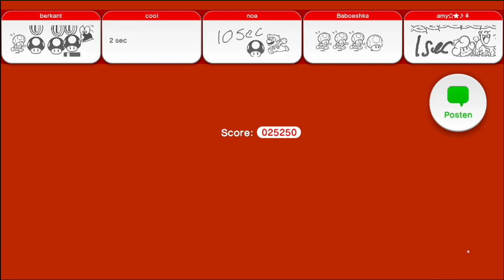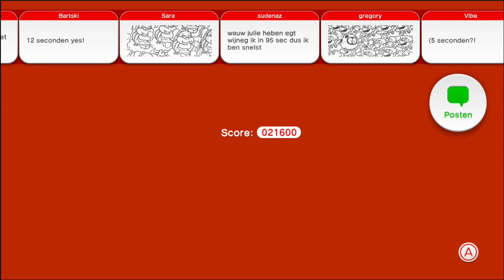Let's Play Super Mario 3D World Part 12 Vergeet De Tijd Niet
Ik ben zo op onderzoek dak de tijd vergeet